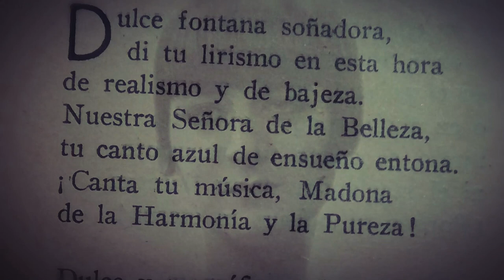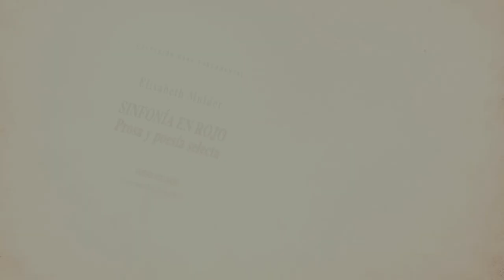Elisabeth Mulder "Sinfonía en rojo"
Fundación Banco Santander rescata a una de las escritoras más importantes de la literatura contemporánea española. Coetánea del 27, mujer de gran elegancia y creadora de personajes de gran riqueza interior, Elisabeht Mulder figura por méritos propios en cualquier panorama de la literatura del siglo XX español.

En "Sinfonía en rojo" se incluye una muestra de todos los géneros que Mulder cultivó, desde la poesía hasta la novela, pasando por el cuento y el género periodístico.